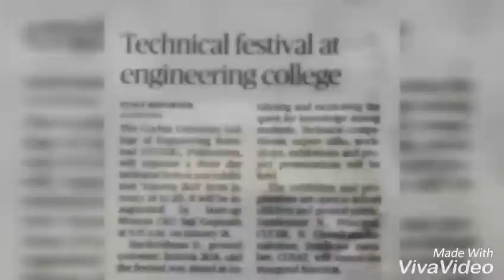Cucek cochin university college of engineering kuttanad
Beautiful place, awesome people and must have a look